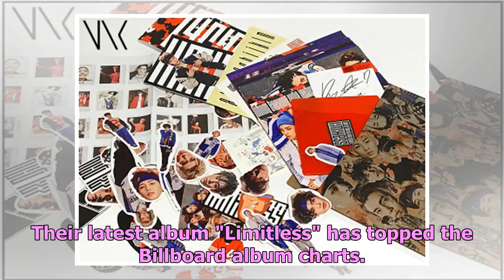[Album Review] NCT 127 ‘Limitless’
NCT 127 is one of NCT's many sub-units. We can say that they might have "Limitless" sub-units as SM ...